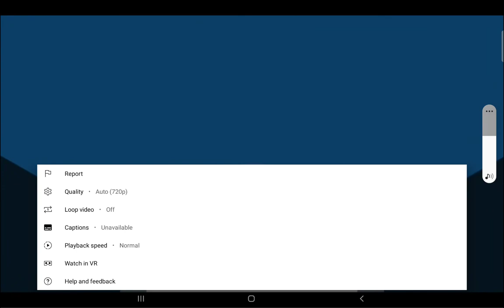My Little Pony Survival Craft